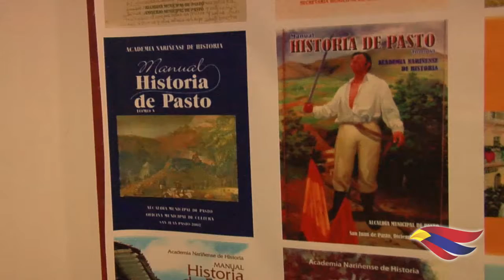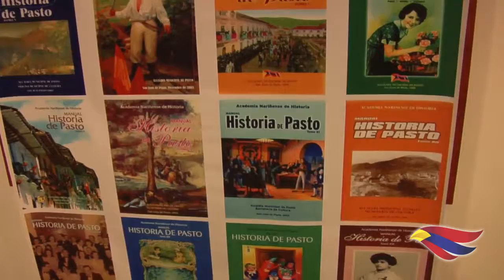ALCALDE DE PASTO ACOMPAÑÓ ENCUENTRO DE ACADEMIAS DEPARTAMENTALES DE HISTORIA DE NARIÑO Y CALDAS Y LA